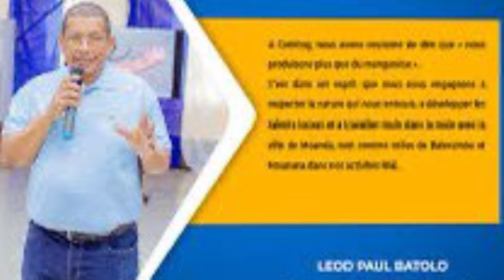Wilfried Okoumba s’adresse aux populations flottantes de Moanda à propos du problème Batolo Leod